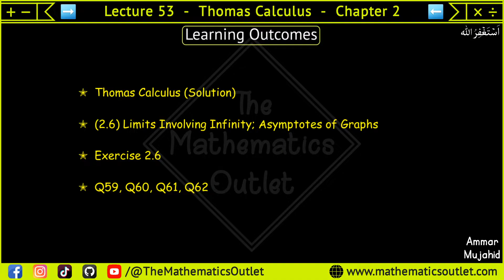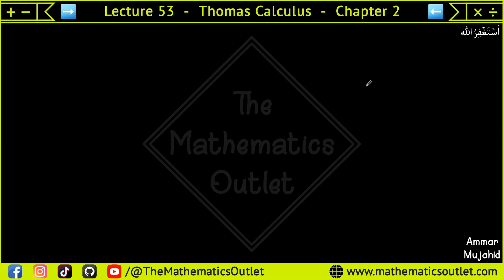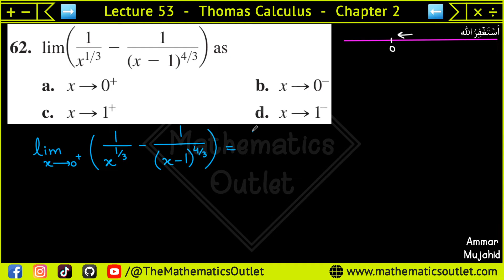Thomas calculus exercise 2.6 Q59 to Q62 | Left and right limts urdu hindi || Lec 53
In this lecture, we will solve Question 59, Question 60, Question 61, Question 62 of chapter 2 exercise 2.6 thomas calculus 14th edition.

Thomas Calculus Exercise 2.6 Question # 1-2 solution|| Finding Limits
Thomas Calculus Exercise 2.6 Question # 3-8 solution|| Finding Limits
Thomas Calculus Exercise 2.6 Question # 9-12 solution|| Finding Limits
Thomas Calculus Exercise 2.6 Question #13-22 solution|Limits of Rational Function
Thomas Calculus Exercise 2.6 Question #23-30 solution|| Limits of Ratios
Thomas Calculus Exercise 2.6 Question #31-36 solution|| Limits of Ratios
Thomas Calculus Exercise 2.6 Question # 37-48 solution|| Infinite Limits
Thomas Calculus Exercise 2.6 Question # 49-52 solution|| Infinite Limits
Thomas Calculus Exercise 2.6 Question # 53-56 solution|| Infinite Limits
Thomas Calculus Exercise 2.6 Question # 57-58 solution|| Infinite Limits
Thomas Calculus Exercise 2.6 Question # 59-62 solution|| Infinite Limits

⏰ 𝙏𝙞𝙢𝙚𝙨𝙩𝙖𝙢𝙥𝙨 ⏰
Will be updated soon.